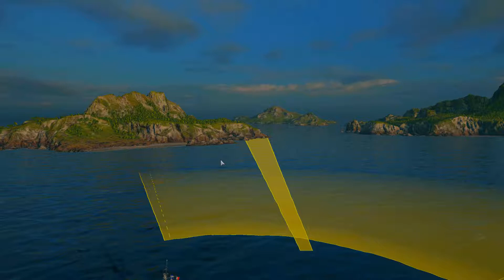2017 12 05 1940 05 Z 23 turbo win